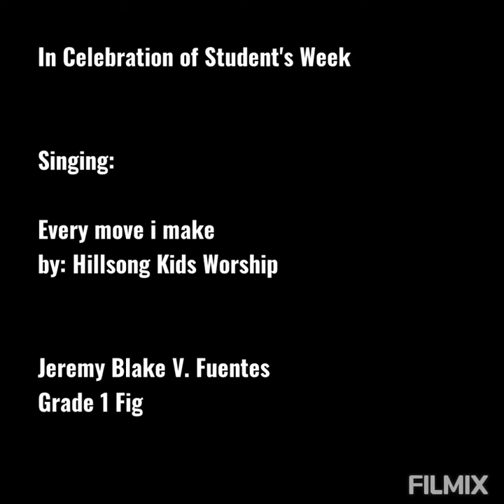Every move i make by Hillsong kids